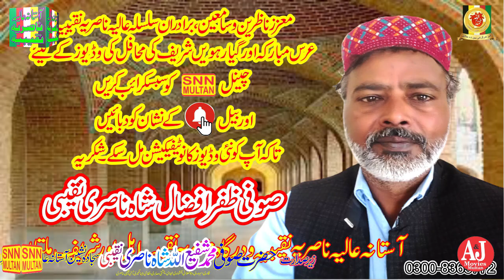Naat|Muhammad samny hon or mara dm nikal jay|Qawalie|محمد سامنے ہوں اور میرا دم نکل جائے|SNN MULTAN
SNN MULTAN.
This channel is framed on Islamic videos and Islamic information’s., Watch here Qawalies, Naats, Quraan Reciting’s, Islamic speeches. Please